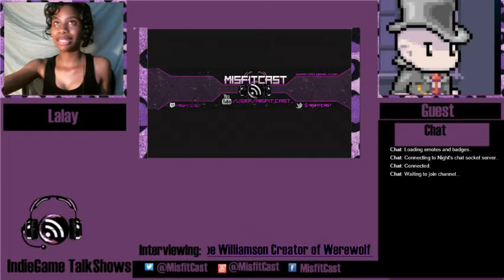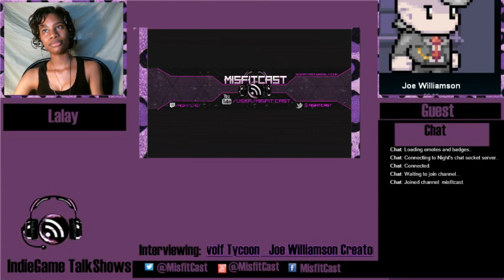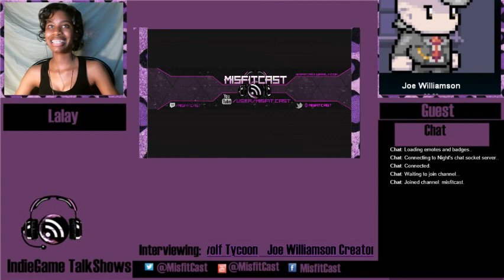IndieGame TalkShows Ep. 1 Interview Joe Williamson Creator of Werewolf Tycoon